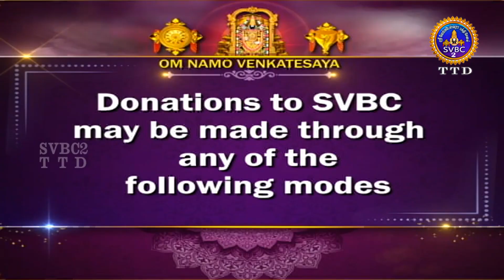Sri Padmavathi Ammavari Kalyanotsavam || Tiruchanoor || SVBC2 Tamil || 30-03-2022 || SVBCTTD